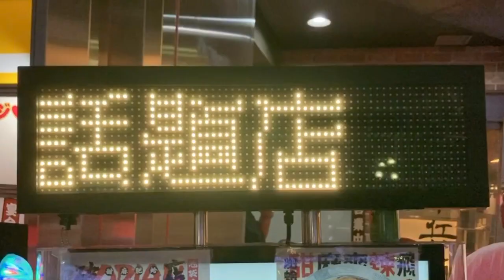広告用の電光掲示板 破店(〒171-0021 東京都豊島区西池袋１丁目３８番1号)